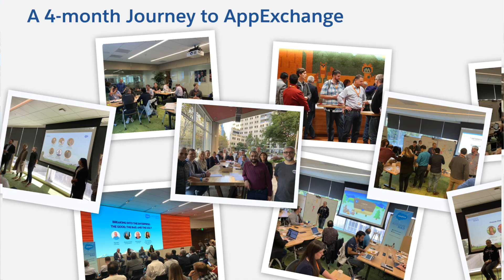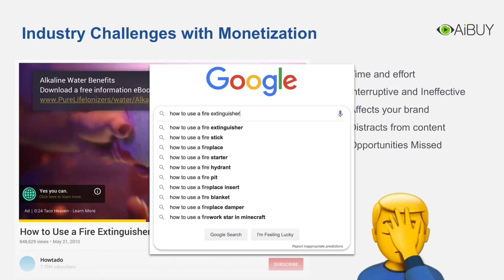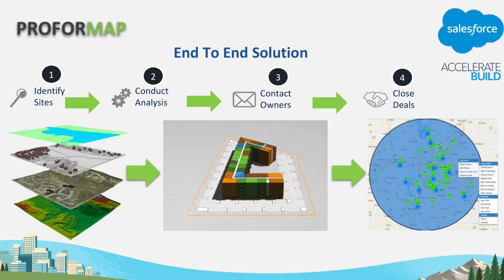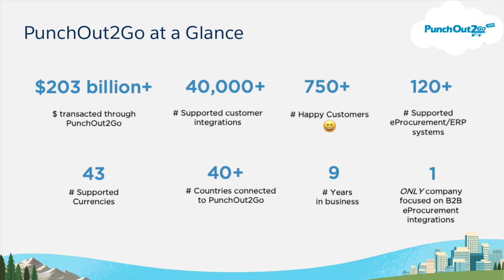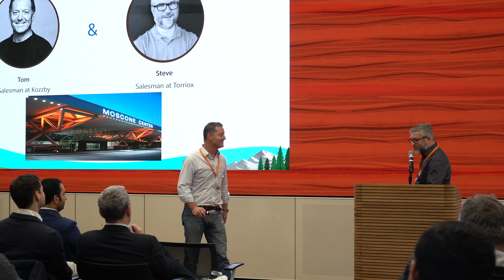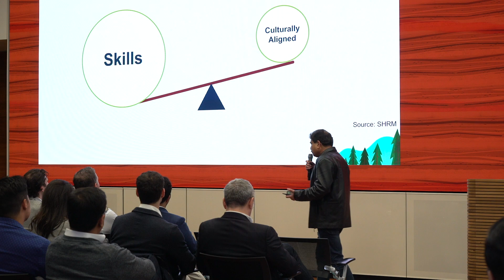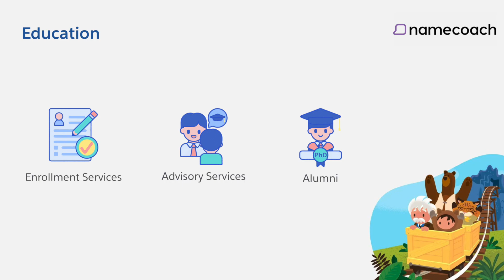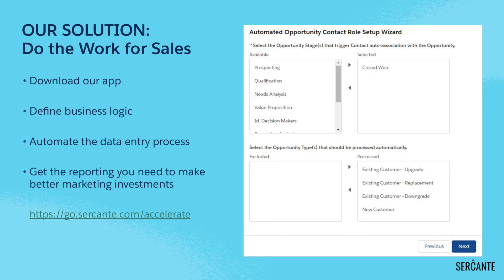Salesforce Accelerate Build Graduation Jan 2020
Congratulations to the 10 AMER-based startups that completed the Salesforce Accelerate Build program in January 2020. Welcome to AppExchange!